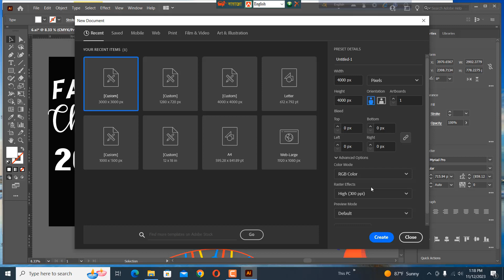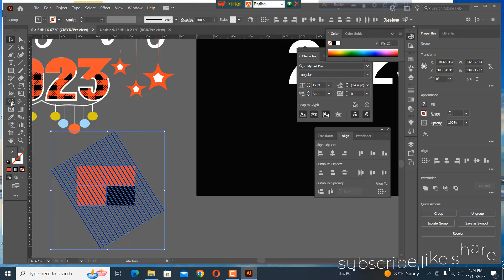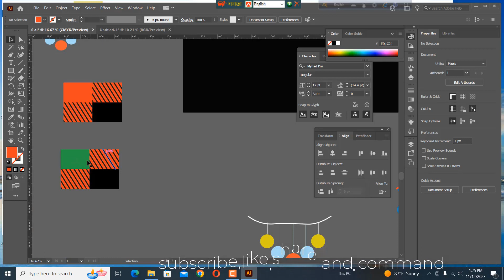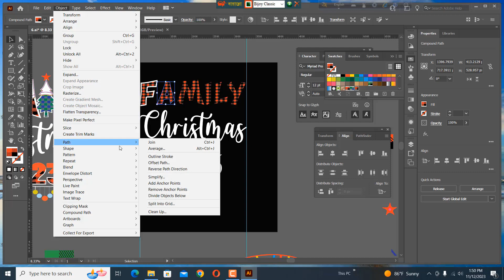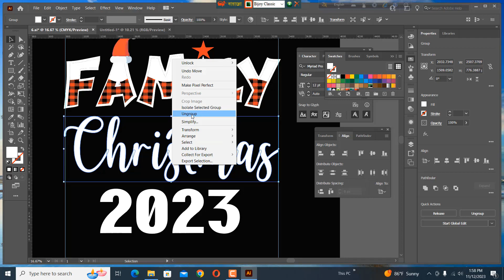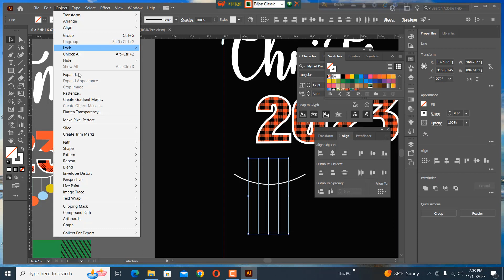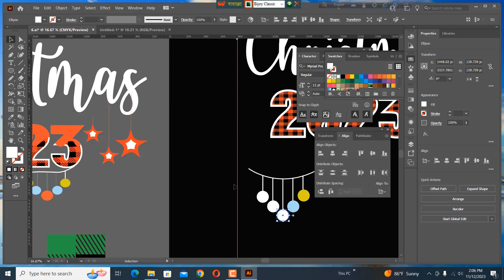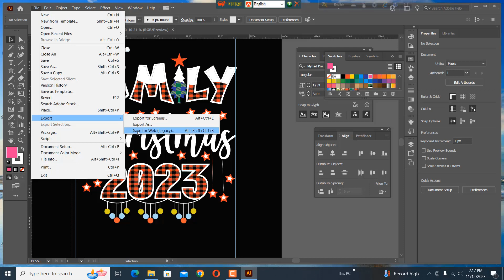Christmas Typography custom t shirt design part 16 by educationtutorialbangla!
Christmas Typography custom t shirt design part-15 by educationtutorialbangla! t-shirt design t shirt design

Tag/ channel tag :

# educationtutorialbangla T-shirt# Typography T-shirt Design in Illustrator # advanced typography design # T-shirt design # T shirt design font, design idea, niche # T-shirt design practice bangla # Christmas t-shirt design
Pattern Christmas T-Shirt Design Bangla Tutorial || Adobe Illustrator t-shirtdesign
Christmas T-Shirt Design Bangla Tutorial || Adobe Illustrator t-shirtdesign
Christmas T Shirt Design Bangla Tutorial | Vector T-Shirt Design | Graphics Mentor

Basic advance Professional T-Shirt Design a-z full course Bangla

Premium Free Basic to Advance t shirt design course Bangla
T-Shirt Design Font, Size, Niche, Vector, Design Idea Tutorial | T-Shirt Design Bangla Tutorial

T-SHIRT DESIGN FULL SERIES TUTORIAL
টি শার্ট ডিজাইন আইডিয়া কোথায় পাবো । How to collect T-shirt design concept
BASIC TYPOGRAPHY T SHIRT DESIGN TUTORIAL BANGLA.HOW TO CREATE T SHIRT
T-Shirt Design Canva Tutorial in Bangla | Graphic Design Bangla Tutorial
T-Shirt Design Bangla Tutorial | Fiverr Tutorial 2021 | Earn Money | Rafe 365 | Passive income
T Shirt Design Font ,Size,Niche,Practice all solution 2021 Bangla Tutorial.
একের ভিতর সব T-shirt design এর উপর ১১ টি প্রশ্নের উত্তর All secret tips for T-shirt design
How To Create Typography T Shirt Design in Illustrator - Create SVG Cut File Designs

T-shirt Design Basic to Advance
Typography t shirt Design Tutorial | How to design a t shirt using font bangla tutorial
Advanced Typography T-Shirt Design Tutorial Bangla | t shirt design In Illustrator
Typography Custom t shirt design Tutorial | t-shirt design tshirt Tutorial Bangla
Custom Typography T-Shirt Design Tutorial | Vintage Typography | T-Shirt Design In Illustrator